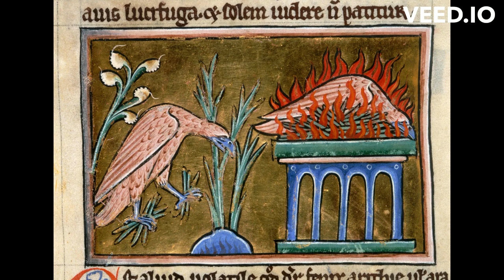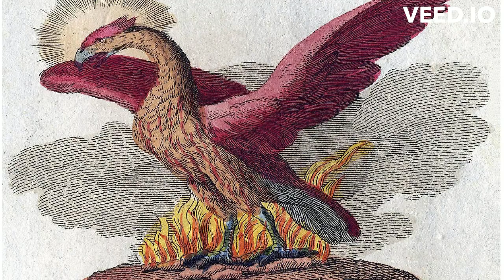Phoenix: The Immortal Bird Rising From The Ashes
Hi Nerdies!

Let's find out some genuinely curious information together, jump into a fascinating world, and swim in it!